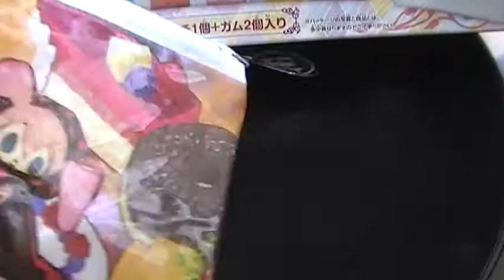面白い まどかマギカ グッズ動画 キャラポーチ お菓子の魔女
前４種類　魔法少女まどかマギカ、キャラポーチシリーズです♪